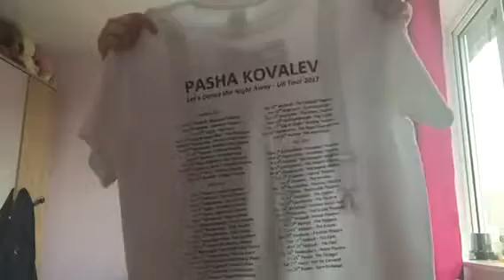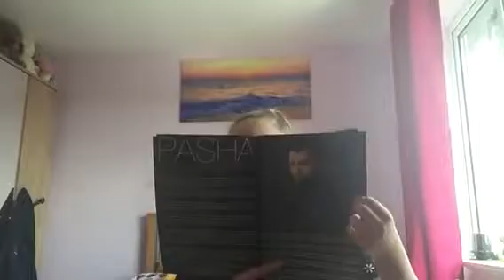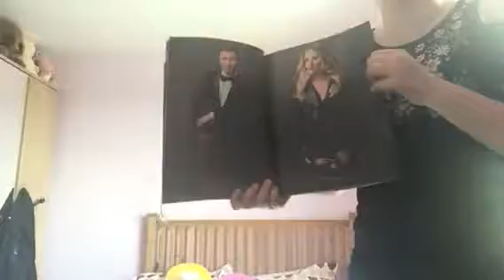Dancing with ...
Sorry I haven't filmed in a while just been so busy with rehearsals